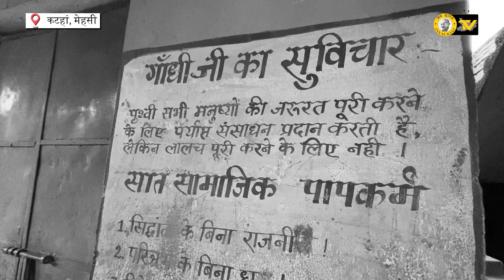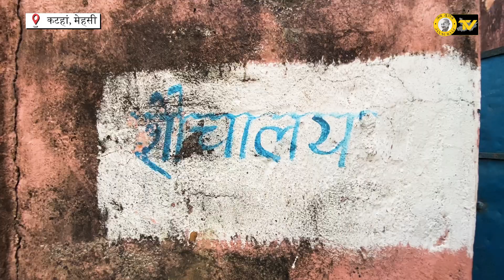गांवों में सरकारी स्कूलों की स्थिति दयनीय, खंडहर हो गई इमारतें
जन सुराज टीवी के इस मंच पर आपका स्वागत है। यहां आपको जन सुराज पदयात्रा और बिहार से जुड़ी हर छोटी-बड़ी हर खबर देखने को मिलेगी। महात्मा गांधी के विचारों से प्रभावित इस मंच पर जनता और उसका हित सर्वोपरि है। सुराज की परिकल्पना को ध्यान में रखकर यहां स्वास्थ्य, शिक्षा, रोजगार, पलायन और बिहार को पिछड़ेपन पर खुलकर बात होगी। तो वहीं बात होगी प्रदेश के वर्तमान राजनीतिक परिदृश्य में सकारात्मक बदलाव की भी। इस चैनल पर जनता की मूलभूत समस्याओं को उठाया जाएगा ताकि जिम्मेदार लोगों तक उनकी आवाज़ पहुंच सके और समस्या का समाधान हो सके। बिहार के लोगों के लिए समर्पित इस चैनल से आप सीधे जुड़कर अपनी समस्या हमें व्हाट्सऐप भी कर सकते हैं।
governmentschool
जन सुराज महा अभियान से जुड़ी पल-पल की खबर अब सीधा आप तक पहुंचेगी। पदयात्रा से संबंधित हर हलचल पर हमारी नज़र रहेगी।